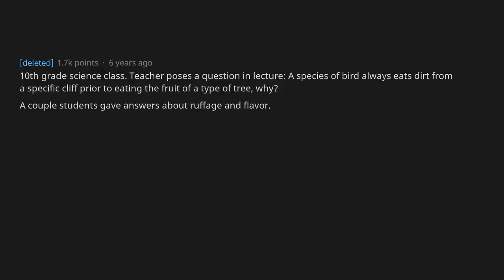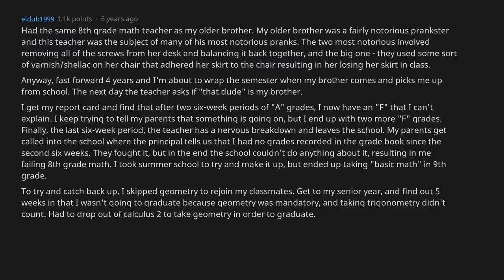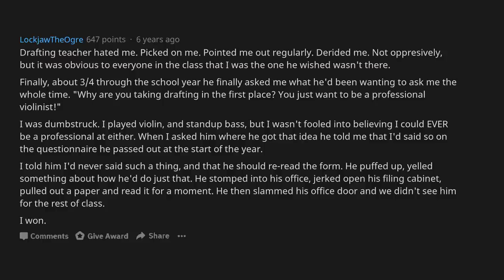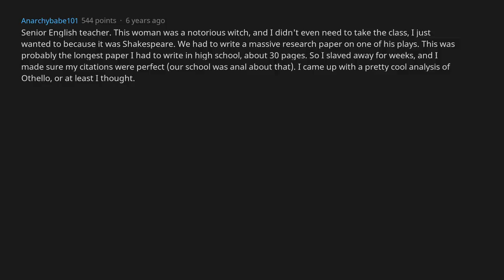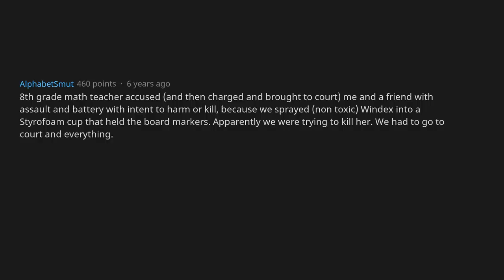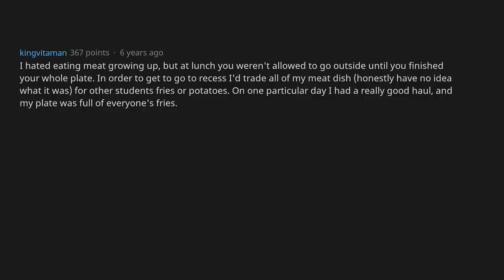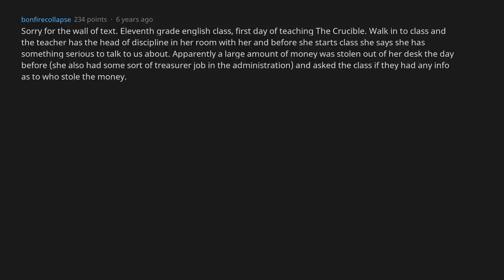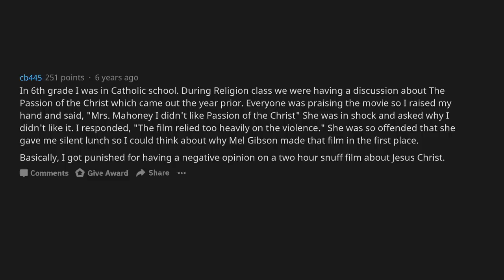What’s The Scummiest Thing A Teacher Has Done To You? [AskReddit]